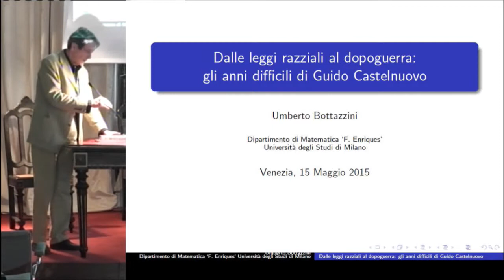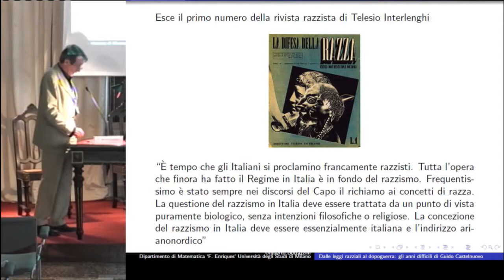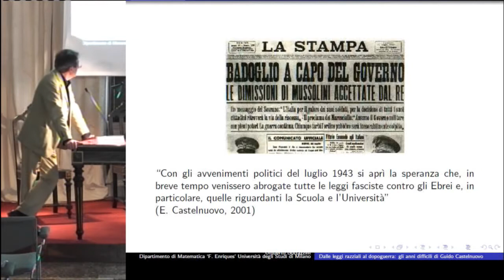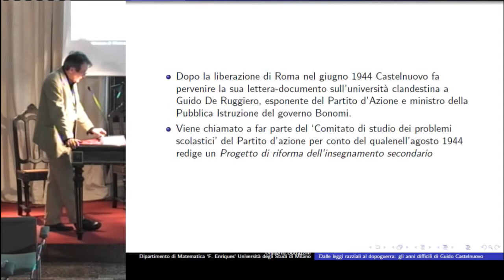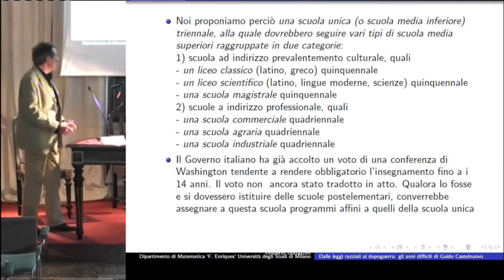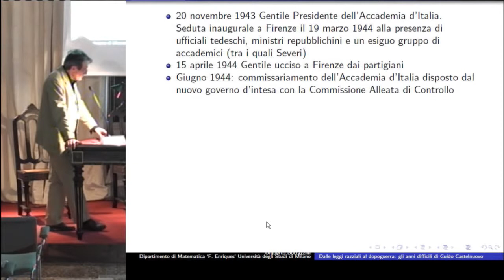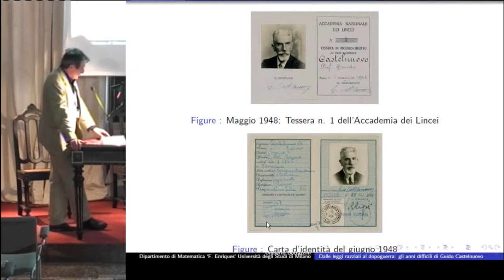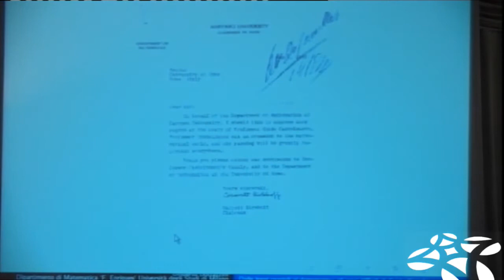In onore di Guido Castelnuovo - parte 04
Umberto Bottazzini, Università degli Studi di Milano, Dipartimento di Matematica "Federigo Enriques"
Dalle leggi razziali al dopoguerra: gli anni difficili di Guido Castelnuovo
Abstract
L'ultimo quindicennio di vita di Guido Castelnuovo è inaugurato dalle leggi razziali, emanate nel settembre 1938: Le origini del calcolo infinitesimale nell'era moderna, ancora fresco di stampa, sarà destinato ad essere per molto tempo la sua ultima pubblicazione. Nei primi anni della guerra Castelnuovo dà vita ai "Corsi integrativi di cultura matematica", l''università clandestina' per studenti ebrei, così come clandestina è la sua vita a Roma nei mesi dell'occupazione tedesca. Sfuggito fortunosamente alla retata nazista dell'ottobre '43, dopo la Liberazione di Roma Castelnuovo viene chiamato a svolgere ruoli politici e istituzionali: elabora un progetto di riforma della scuola media per il Partito d'Azione, è nominato commissario del CNR e membro della Commissione per la ricostituzione dell'Accademia dei Lincei, che sarà chiamato a presiedere nel 1946. Tre anni più tardi sarà nominato senatore a vita.  Nella relazione le sue vicende biografiche offriranno il contesto per una discussione dei suoi contributi di carattere culturale e istituzionale in quegli anni difficili.